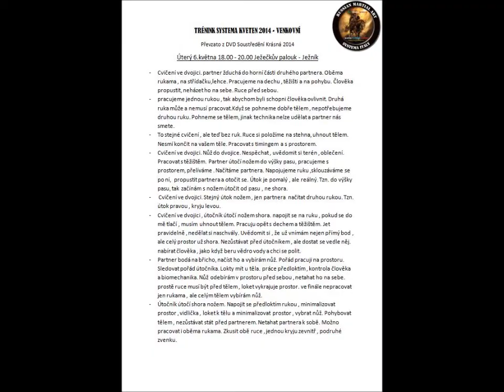RYCHLEBY 2014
Popis